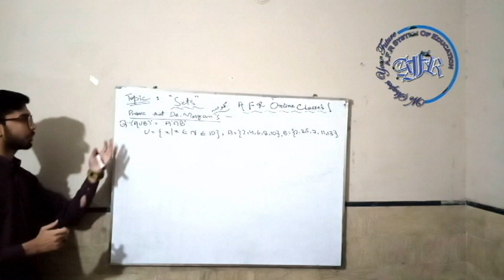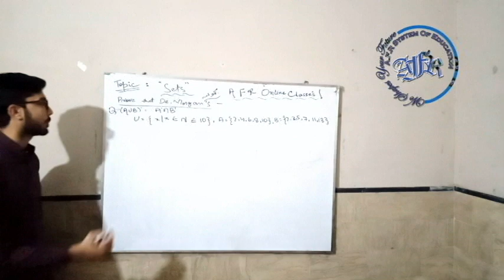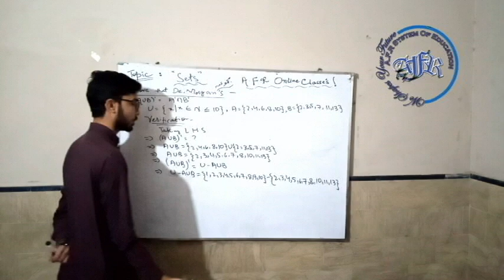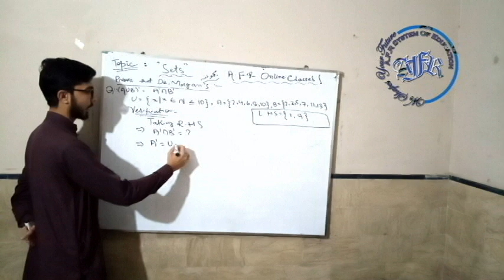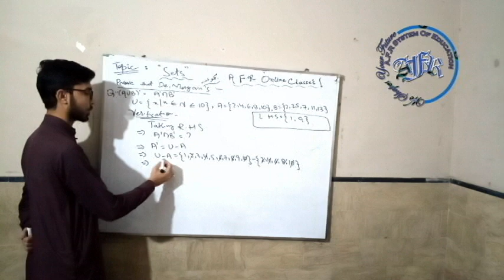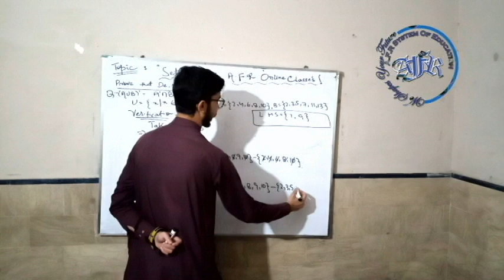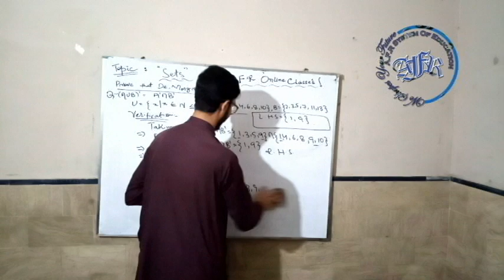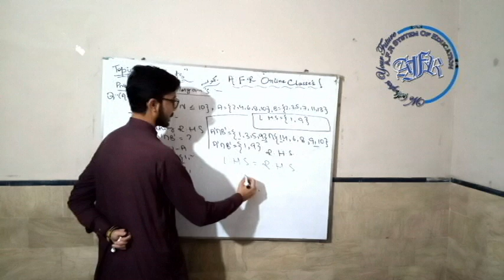Chapter : 01 | SETS | Topic: "Demorgan's". By: Sir Muhammad Faraz Khan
Our first class related to chapter no 1 SETS from syllabus of S.S.C part 2. We Hope you'll  watch our video complete and give your valuable feedback to us. Sorry for low graphics quality and camera angle Inshallah we w'll improve it very soon. Keep connected and stay blessed.